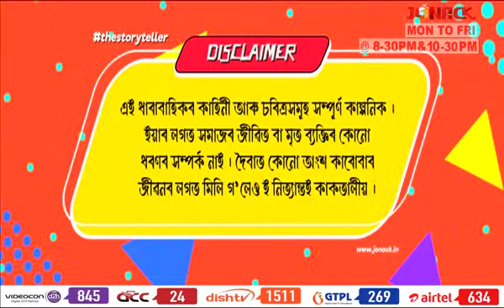জোনালীৰ আকাশ || Junalir Akakh || Full EP - 74 || Jonack